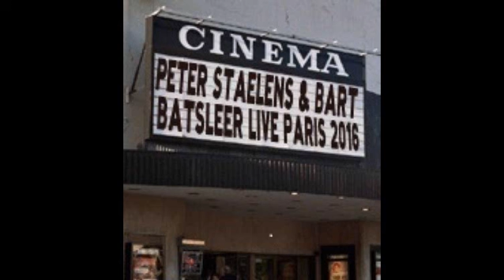PETER STAELENS EN BART BATSLEER LIVE PARIS 2016